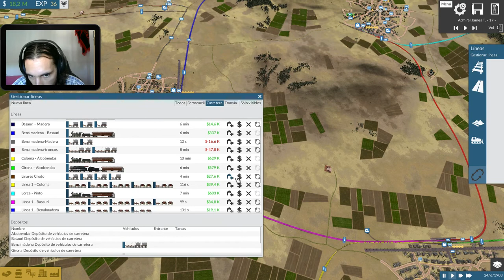Train Fever Gameplay Español HD Capitulo 8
Train Fever Gameplay comentado en español, Seguimos con el 8 episodio de la serie del Train Fever pc de la mano de sergi musenko.

Continuamos con Train Fever ganando dinero en nuestra empresa de transporte publico creando nuevas rutas y conectado ciudades. Los años van pasando y la gente demanda mas transporte para moverse de un punto a otro, el mundo esta cambiando y el futuro se acerca, tenemos que estar a la altura del cambio.